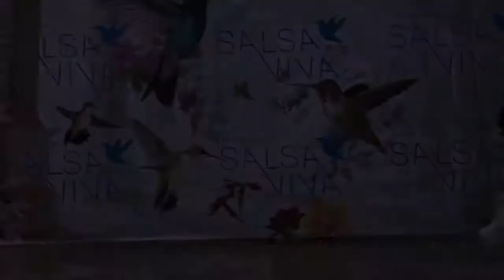Campanero Carlos Torres & Tatyna Mikhaylova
Карлос и Татьяна - ведущий инструкторы и основатели Salsa Viva